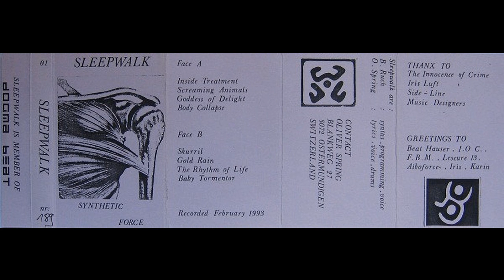Sleepwalk – Skurril (1993)